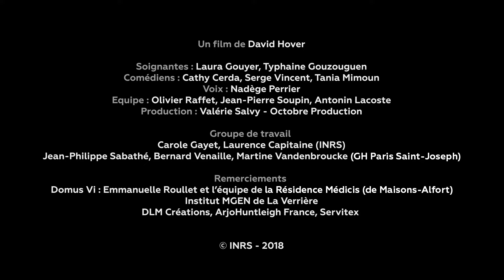Transfert du fauteuil au lit - Série Prévention des TMS centrée sur le soin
Supprimer le port de charge dans les manutentions en intégrant les aides techniques dans les actes de soin (aider une personne à remonter dans son lit, à se lever de son fauteuil, s’y asseoir, etc.) est impératif : ce film, comme les neuf autres de la série, s’adresse aux professionnels de l’aide et du soin, à domicile et en établissement, pour faire passer ce message fondamental.
Référence INRS Anim-142